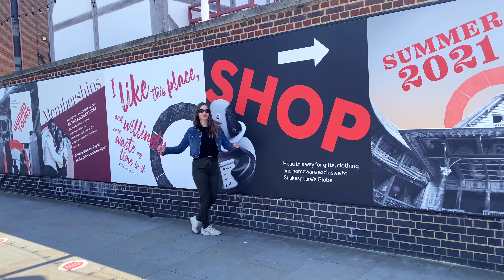WILL I STAY IN THE UK? | Ancestry Visa & Future Plans